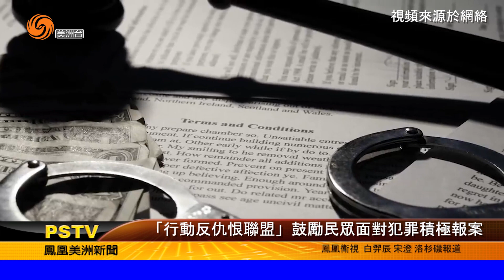1013 「行動反仇恨聯盟」鼓勵民眾面對犯罪積極報案.mp4